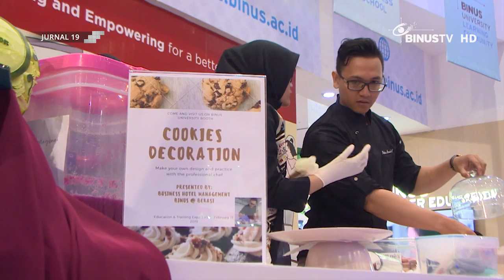[Liputan] Business Hotel Management, Program Baru di BINUS Bekasi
JURNAL 19 mengangkat beragam berita terkini dan terpercaya dari berbagai peristiwa di sekitar kita.